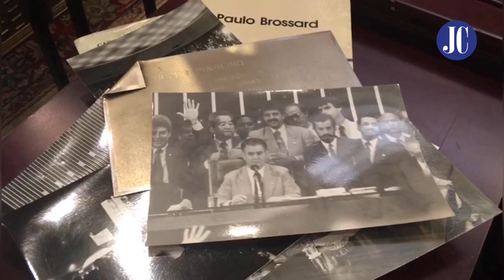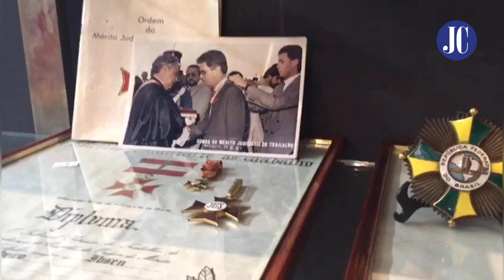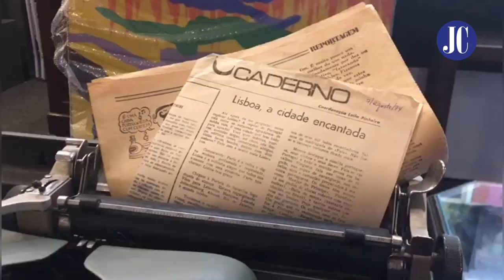Ibsen Pinheiro: leilão leva ao público acervo do ex-deputado gaúcho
IbsenPinheiro: leilão leva ao público acervo do ex-deputado gaúcho, que foi do MDB e atuou na Constitutinte de 1988 e presidiu a CâmardosDeputados no processo do impeachment de FernandCollordeMello. Confira mais detalhes Assista a mais vídeos da playlist de Notícias